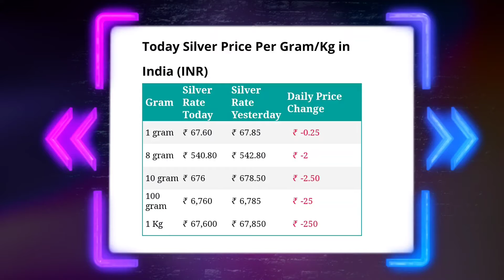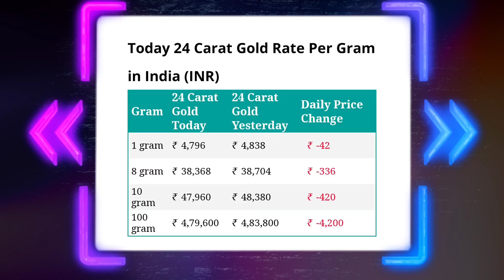4 August 2021 | आज का सोना-चांदी का भाव | Gold & Silver Rate | Sona Chandi Bhav Live | Aaj Ka Bhav